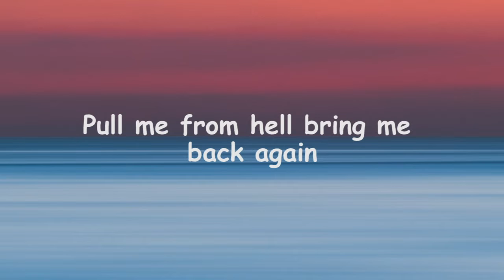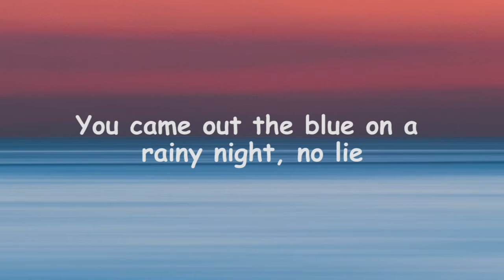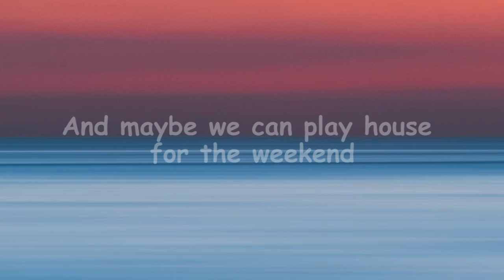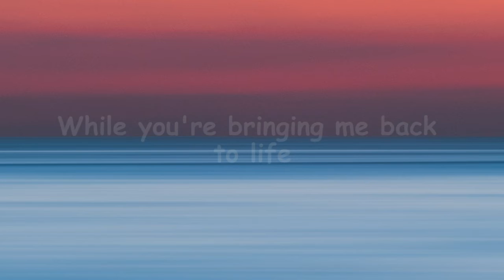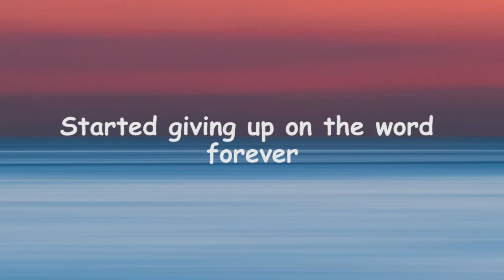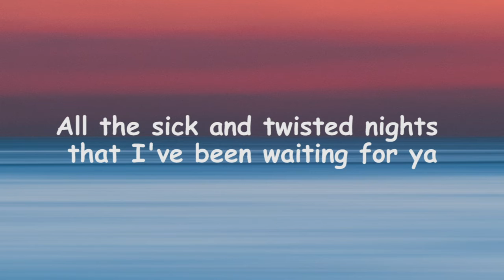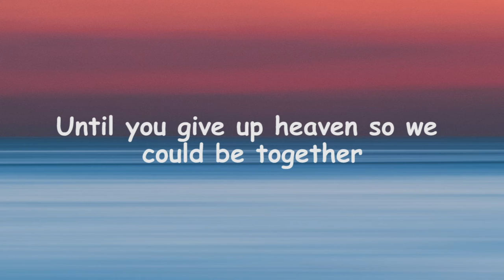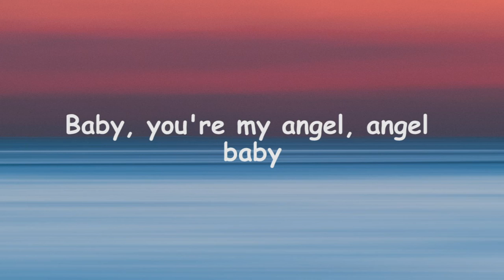Troye Sivan - Angel Baby (Lyrics)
Tags🔖